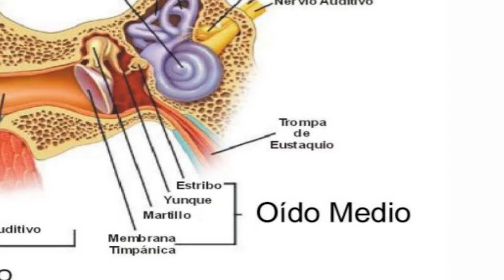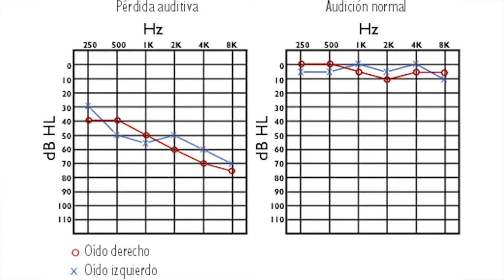Contaminación Auditiva - Problemas de oído por ruido - Examenes medicos ocupacionales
Contaminación Auditiva ✅ -  - pérdida de audición ✅ -
La pérdida de audición inducida por el ruido también puede ser causada por el ruido de estallidos extremadamente altos, tales como disparos o explosiones. Éstos pueden romper el tímpano o dañar los huesecillos en el oído medio. Este tipo de pérdida de audición inducidapor el ruido puede ser inmediata y permanente.